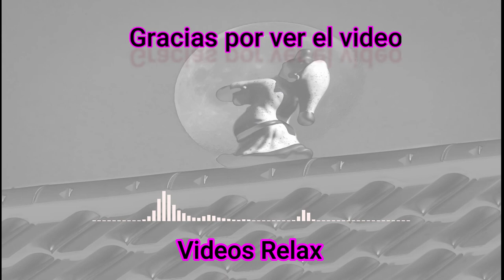🎼 Free Vlog//Musica famosa youtube #7//(No copyright Music)🎼/Kevin MacLeod/Monkeys Spinning Monkeys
Videoclip con temas musical famoso de youtube sin copyright. Lo puedes reutilizar para cualquiera de sus proyectos.Solo necesitas dar crédito al autor de la pieza.

👇👇👇DALE CREDITO AL AUTOR//copia y pega 👇👇👇
AUDIO:
Autor:Kevin MacLeod
Titulo:Monkeys Spinning Monkeys